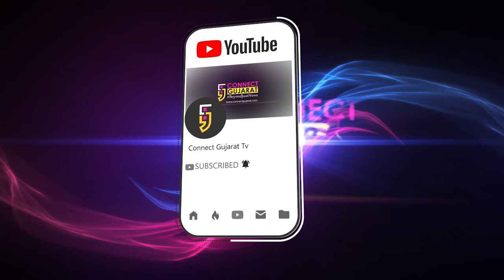ભરૂચ : શહેરમાં ગમે ત્યાં પાર્ક કરાયેલાં વાહનો કરાશે જપ્ત, 595થી 750 રૂપિયા સુધીનો ભરવો પડશે દંડ